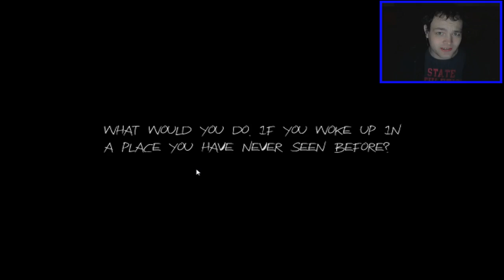Haunt, The Really Shitty Slender Game.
Seriously, this game is fucking terrible.